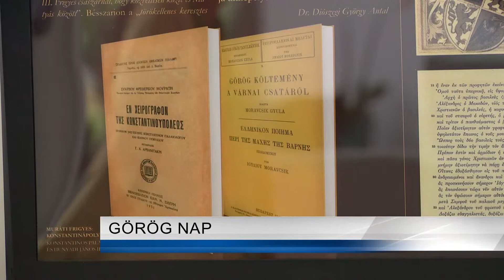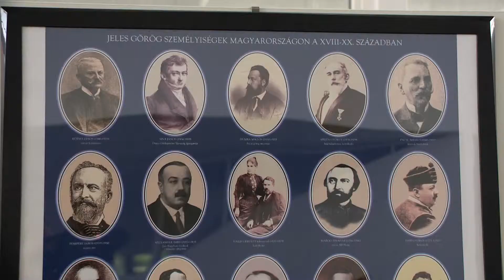Görög nap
Hamisítatlan mediterrán hangulattal várta látogatóit szombaton a Váci Mihály Kulturális Központ. Megnyílt a Görög Kultúráért Alapítvány tárlata, a színpadon fellépett Papadimitriu Athina és volt görög táncbemutató és táncház is.